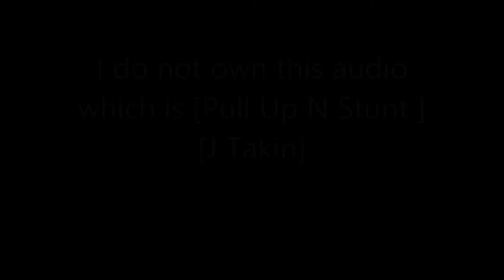J taken - Pull Up N' Stunt ft. Benny The Jet SLOWED DOWN